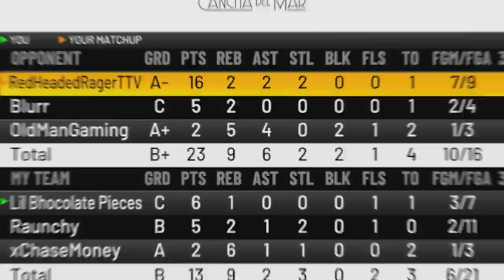WE Unlocked The TRUE Power Of The NBA 2k22 Bunny Suit...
the NBA 2k22 Bunny Suit Mascot is dropped at the perfect time and we have put them on and this happened...